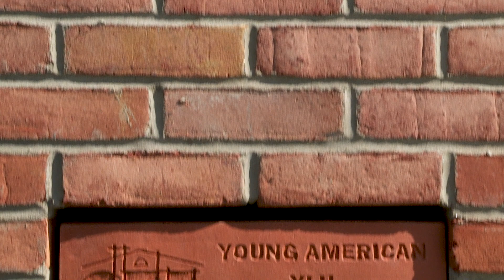MCPS Moment - "Young American 42" Student-Built House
The Montgomery County Students Construction Trades Foundation is a nonprofit foundation established cooperatively by the Montgomery County business and professional community and Montgomery County Public Schools to promote and encourage the interests of career education related to construction.  Students actively participate each year in the Young American Design/Build Project.  This summer, "Young American 42" was completed. View more news and moments from MCPS-TV